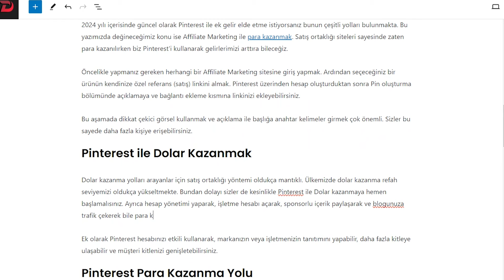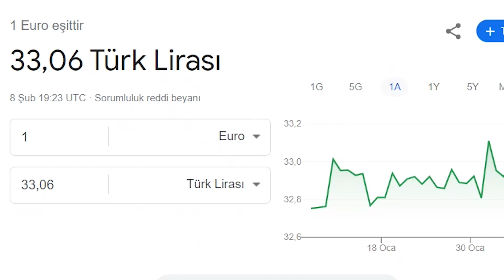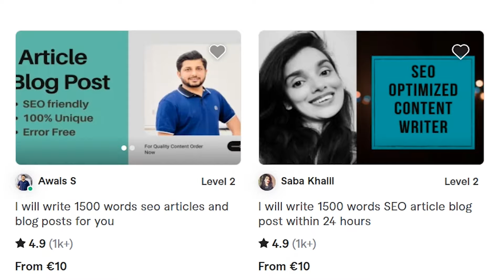Yazı Yazarak Para Kazan! İnternetten Dolar Kazanmak - Para Kazanma Yolları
Bu videoda yazı yazarak para kazanma ten bahsettim. İnternetten dolar kazanmak ve yazı yazarak para kazanmak için yöntemleri gösterdim. İnternetten ek gelir elde etme ve blog yazarak para kazanmak gerçekten mümkün. Para kazanma yolları ile sende dolar kazan.

[00:00] Başlangıç Bölümü

İnternetten dolar kazanmak için yazı yazabilir ve ek gelir elde edebilirsiniz. Makale yazarak para kazanma yolu nun pek çok seçeneği mevcut. Sizlerde Blog oluşturarak para kazanabilir, Freelance çalışarak ve genel içerik üreterek para kazanabilirsiniz.

[00:43] Blog Oluşturmak

Yazı yazarak para kazan konusunda ilk yöntem kendi blogunuzu oluşturmak. Ücretsiz bir şekilde oluşturacağınız blogunuz ile makale yaz para kazan işlemi yapılabilmekte. Diğer yöntemlere göre biraz daha fazla emek isteyen bu seçenek sayesinde para kazanmak mümkün.

[01:24] Freelance Çalışmak

Freelance çalışma deyince pek çok kişi soğuk baksa da internetten ek gelir elde etmek isteyen biri bu yöntemi hafife almamalı. Freelancer olarak dolar kazanan binlerce kişi var ve bunlardan biri olabilirsiniz. Peopleperhour, Fiverr, Upwork, Freelancer gibi yabancı siteleri kullanarak para kazanabilirsiniz. Ayrıca Armut ve Bionluk gibi yerli siteler ile de gelir elde etmek mümkün.

[02:34] Genel İçerik Platformları

Pek çok site hali hazırda onlarca yazar ile çalışmakta. Günlük içerik üreten bu yazarlar kelime başına veya yazı başına ödeme almakta. Sizlerde 2024 yılında internetten para kazanmak istiyorsanız bu konuda adım atabilirsiniz.

[04:32] Benim Tavsiyem

Kendi tecrübelerime göre izleyebileceğiniz yol hakkında kısa bir tavsiye.